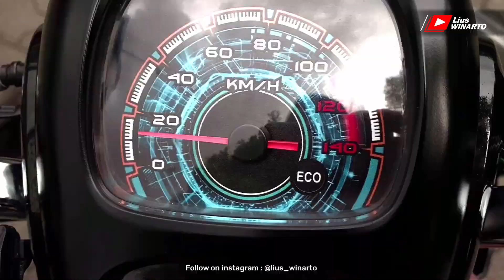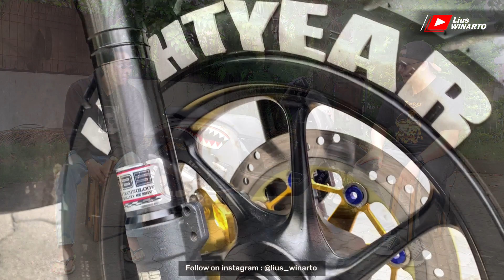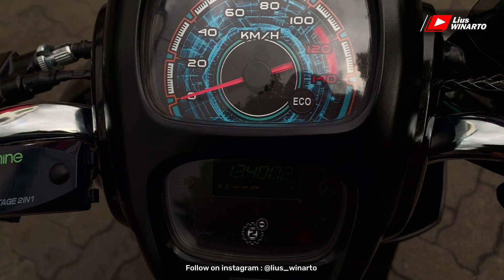MODIFIKASI HONDA SCOOPY HARIAN - REVIEW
Simak terus video ini sampe akhir ya, pasti seru genks..

Kalian bisa dapat discount 10% untuk ALL ITEM di
Pejoang Kopi - Denpasar, Bali

Syaratnya mudah :
- Kode voucher : LIUS WINARTO

Dapatkan PROMO LAINNYA di Pejoang Kopi jika kalian datang bersama teman motor kalian minimal 10 orang (kode yang berlaku masih sama).

Jika kalian masih bingung, langsung aja dm ke ig saya atau ke ig Pejoang Kopi.